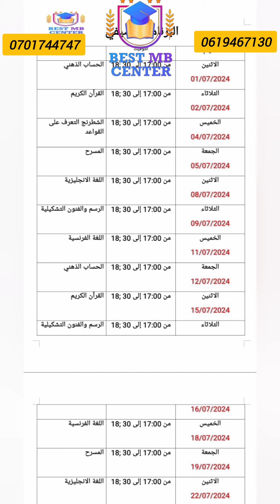عرض الصيف☀️الخاص بالاطفال📣حصص اللغات الفرنسية - الإنجليزية حصص الرسم 🎨الحساب الذهني مكعب روبيك شطرنج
عرض الصيف ☀️ الخاص بالاطفال 😍😍
📣📣📣لأول مرة بمدينة وجدة📣 عرض خاص 🔥
برنامج kids club الذي يجمع بين الدراسة و الترفيه لفائدة الأطفال ما بين 6 و13 سنة 🧒👧 هو برنامج ذات اهداف تربوية وتنموية التي تتمثل في تلقين الطفل مكتسبات لغوية و معرفية و علمية بطرق بيداغوجية.
 كيستافد الطفل بمايلي:
◀️حصص اللغات الفرنسية - الإنجليزية - 🇬🇧🇨🇵.◀️حصص الرسم والإبداع الفني 🎨◀️حصص مسرح وسينما هادفة 🎭🎥 ◀️حصص في الحساب الذهني ◀️حصص في الشطرنج ◀️حصص في حل مكعب روبيك ◀️حصص في تقنيات تحفيظ جدول الضرب ◀️حصص في المعلوميات◀️حصص القرآن الكريم ◀️حصص السيرة النبوية.
أنشطة ثقافية+مسابقات وجوائز  🈵️🈵️⚜⚜
🛑هادشي كامل غير ب350 درهم فقط للشهر
هذا العرض ثمنه الاصلي 700 درهم.حاليا فقط تخفيض 50%

🛑واجب التسجيل : 50 درهم.

عدد المقاعد محدود ,أيام قليلة وينتهي العرض.ويرجع لثمنه الاصلي.

-أربعة حصص في الاسبوع،مدة كل حصة ساعة ونصف .

--بالنسبة لطفل واحد 350 درهم.
--بالنسبة لطفلين 550 درهم.
--بالنسبة لثلاثة أطفال 750 درهم
--بالنسبة لأربعة أطفال 950 درهم
بداية الأنشطة : يوم الإثنين 01 يوليوز 2024

🚩🏫  العنوان:مركز Best MB قرب مقهى رحاب فوق سناك Bristo مقابل مع مقهى واد الذهب الطابق الثالث
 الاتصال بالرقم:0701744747